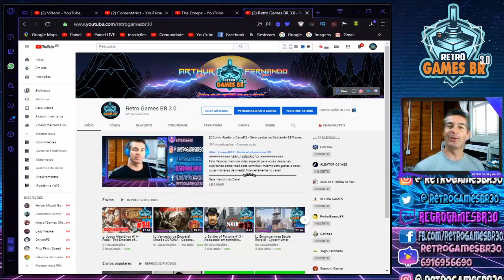[🔴 LIVE ] Estamos de Volta Rumo5K SQN!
Fala Pessoal, mais um vídeo especial para vocês, dessa vez com uma "pegadinha" de primeiro de Abril kkk!

▬▬▬▬▬▬▬▬▬▬▬ஜ۩۞۩ஜ▬▬▬▬▬▬▬▬▬▬▬▬▬
▬▬▬▬▬▬▬▬▬▬▬ஜ۩۞۩ஜ▬▬▬▬▬▬▬▬▬▬▬▬▬
Face: retrogamesbr3
▬▬▬▬▬▬▬▬▬▬▬ஜ۩۞۩ஜ▬▬▬▬▬▬▬▬▬▬▬▬▬

▬▬▬▬▬▬▬▬▬▬▬ஜ۩۞۩ஜ▬▬▬▬▬▬▬▬▬▬▬▬▬
DEMAIS PARCEIROS NOS COMENTÁRIOS!